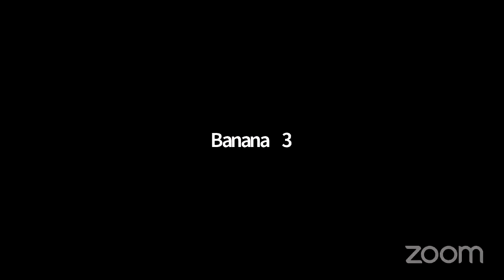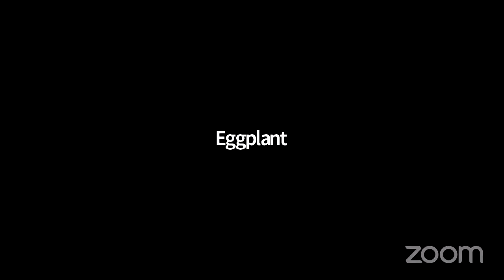David Bowie - 2/8/2022